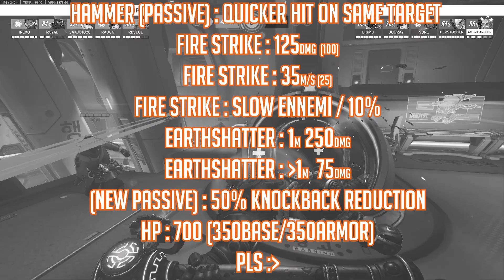rein is bug'd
il est bug'd